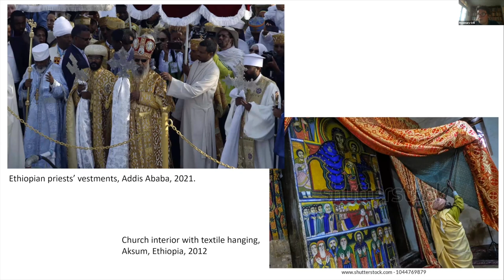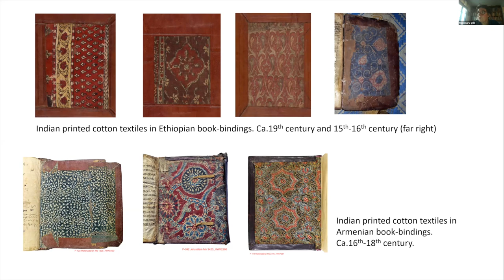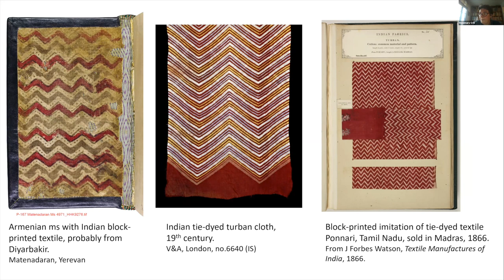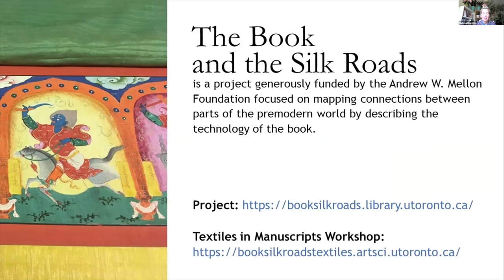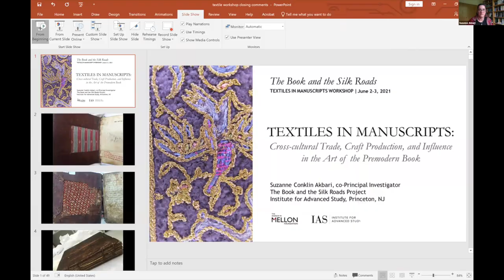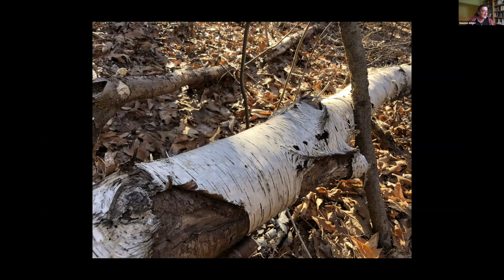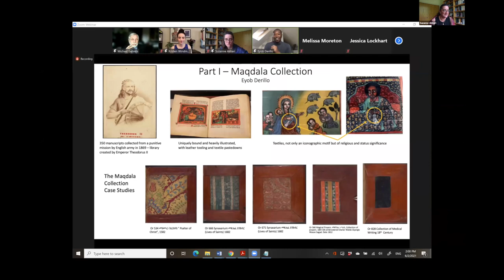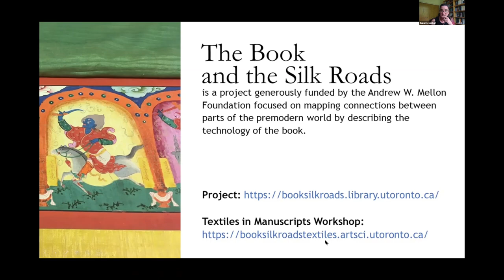Concluding sessions with Rosemary Crill and Suzanne Akbari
The Book and the Silk Roads Textiles in Manuscripts workshop

Topic: Concluding sessions
Speakers: Rosemary Crill and Suzanne Akbari
Date: June 2, 2021